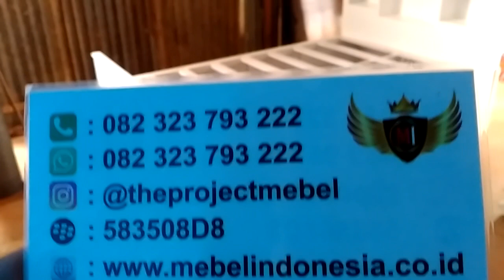Set Tempat Tidur Minimalis Putih Terbaru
Hubungi kontak dibawah ini ??